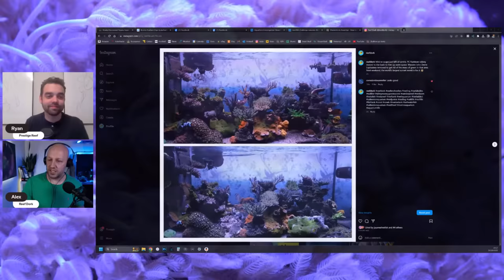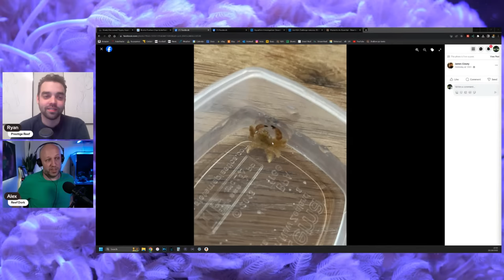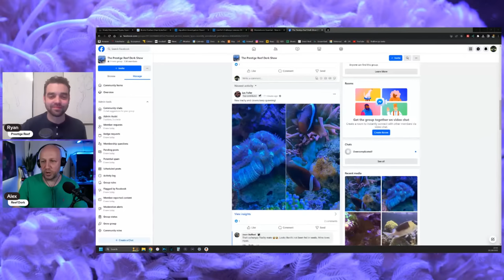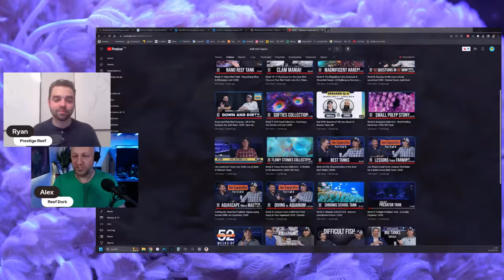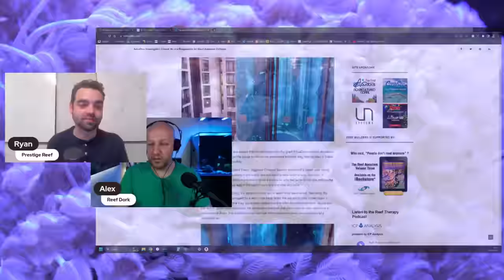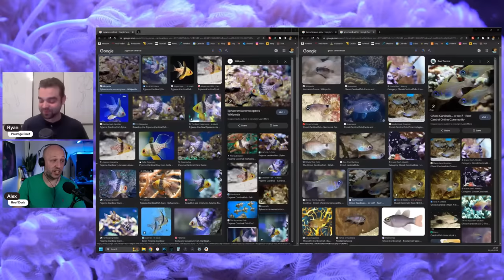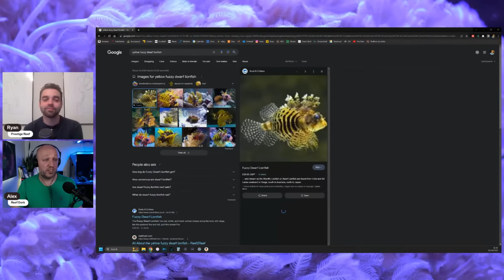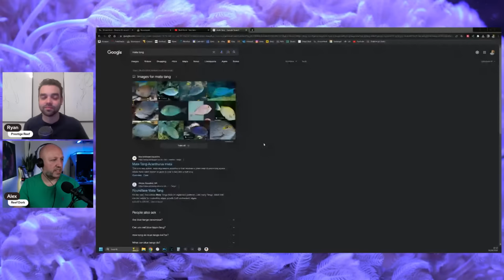10 Most Boring Saltwater Aquarium Fish | The Prestige Reef Dork Show Ep 23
The best RO/DI filter for most people

The kalkwasser I use

Fujifilm XT-4
16mm F1.4
80mm F2.8 macro shorturl.at/uvMN7
Fujifilm X-S10 shorturl.at/aQ169
Sony ZV-E10
Tiffen 85b orange filters
Elgato stream deck XL

Audio
Sennheiser MKE600
Zoom H6
Focusrite Scarlett Solo
Deity V-Mic D4 Mini
Rode Lavalier Go
Zoom H1N
Audio Technica AT2020
Shure SM58

Sliders
iFootage Nano
Neewer motorised slider
GVM 24 inch motorised slider

Lighting
Elgato Keylight
Elgato light strip
Raleno PLV-S192 (fill light)
Lume Cube Panel Go

Art
Canvases Instagram @coraldesign.pl